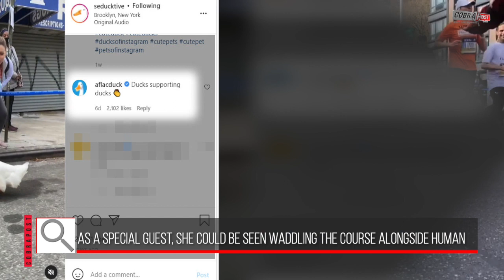Wrinkle The Duck Runs In Marathon, Wins Medal | Cobrapost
@CobraPostIndia  video of a duck running in a marathon is doing rounds on the internet. Wrinkle, the duck, running in the Long Island Marathon that took place on Sunday as a special guest.She could be seen waddling the course alongside human runners at a considerable speed before going in for the kill at the last stretch to blow past the finish line propelling herself with her wings the duck, is popular for running marathons in New York wearing her little red webbed shoes to tread the concrete roads.